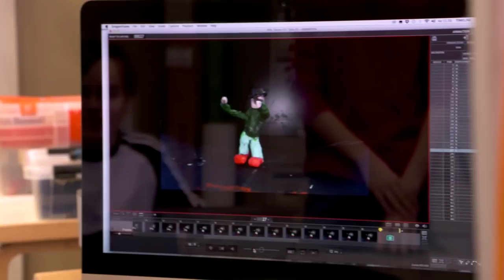Lastenkulttuurikeskukset tuovat taidetta lapsille | Veikkaus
Lastenkulttuurikeskukset tekevät yhteistyötä valtakunnallisesti kierrättäen näyttelyitä ja taidetyöpajoja, tekemällä esitys- ja menetelmävaihtoa sekä tuottamalla yhteishankkeita. Lastenkulttuurikeskukset toimivat alueillaan läheisessä yhteistyössä kuntien eri hallinnonalojen, kuten varhaiskasvatuksen, koulujen ja kolmannen sektorin toimijoiden kanssa. Suomen lastenkulttuurikeskukset tuovat saavutettavaa taidekasvatusta mahdollisimman monen lapsen ja nuoren arkeen sekä lisäävät lasten hyvinvointia taiteen ja kulttuurin keinoin.

Category
Sports